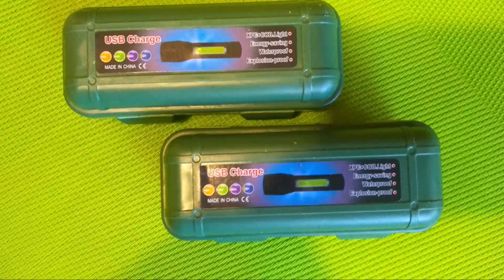3 посылки 5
Распаковка трёх посылок из Китая.

В видео использована музыка "Sundays" - R.LUM.R